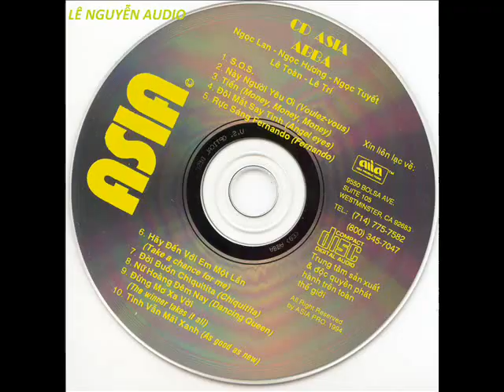ASIA CD030 ABBA. Trọn bộ CD ASIA